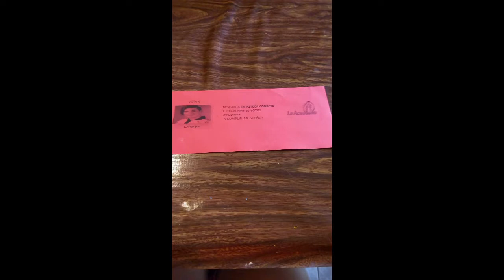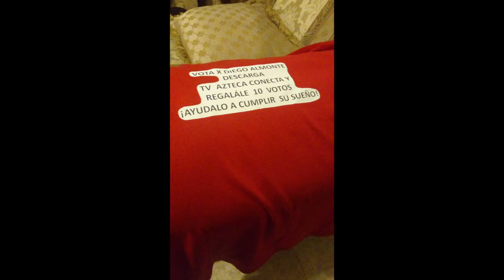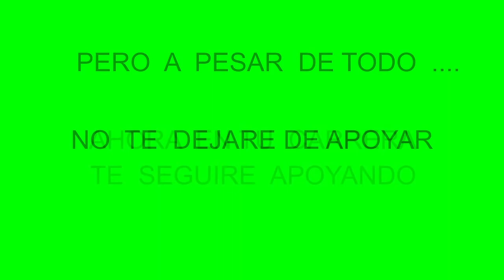PARA DIEGO DE SU FAN MARIANA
Diego ...  hice  este video con mucho  cariño para  ti,  en  el    te muestro todo lo que hice  para  apoyarte en La Academia  , espero y  te   guste